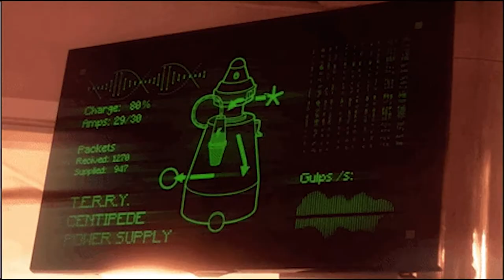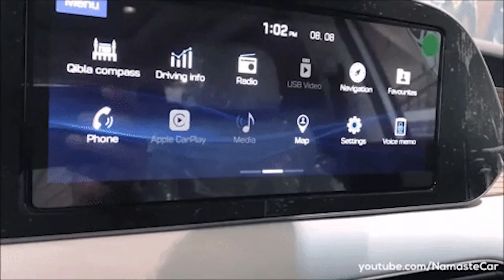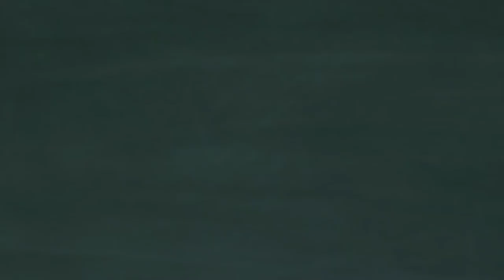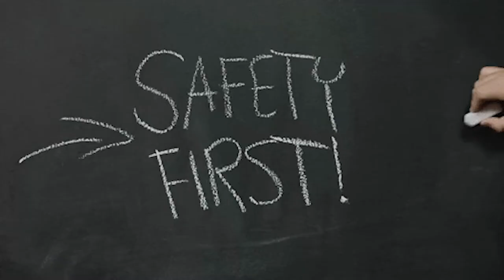Will Insurance Agents Exist in 2032? | Automation in the INDUSTRY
In this video, we’re talking about a controversial topic. Will insurance agents be around in 2032? I have some strong opinions on this topic, but first I have a story to tell. Keep watching to find out my thoughts on what the future holds for both carriers and agents and how they can prepare for this new era of insurance!

I'm Nicholas Ayers co-founder of Better Agency and I'm so glad you could make it!

Our goal with this channel is to help YOU successfully improve YOUR agency by providing content that will advance your skills & knowledge in an ever-changing digital world of marketing communications automation tools (and more). Get ready - change may be coming at any moment...

What is Better Agency?
Better Agency helps P/C insurance agents automate the ENTIRE insurance customer lifecycle. If you want ONE system to manage insurance sales and service while offering the best battle-tested automation possible, then Better Agency is for you.

Over 1000 Independent Agents Are Seeing A Positive ROI With Better Agency. You Can Too!